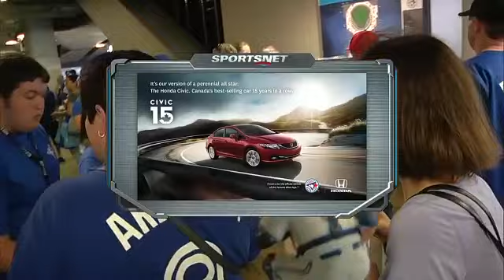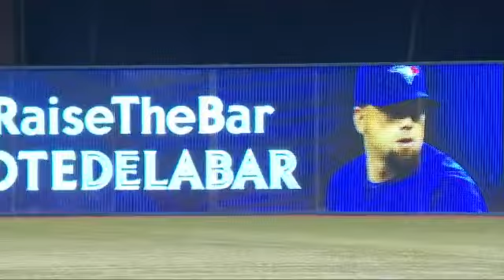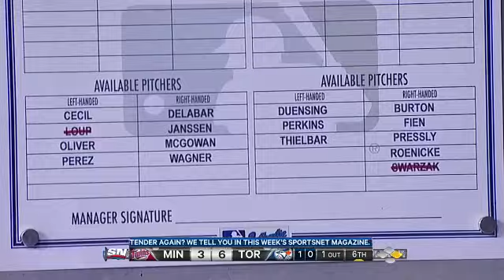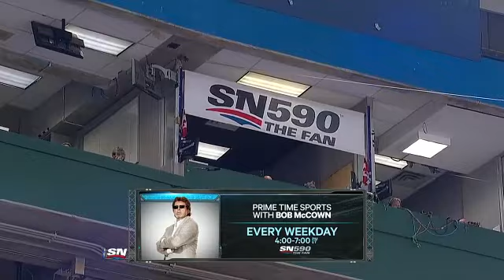MIN AT TOR - July 07, 2013